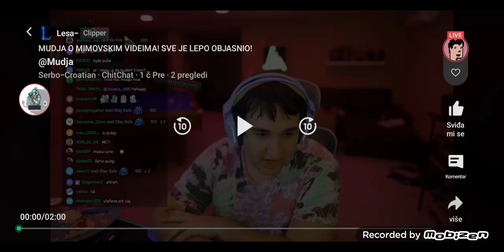MUDJA O MIMOVSKIM VIDEIMA